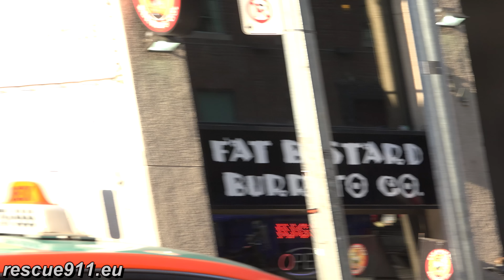High-Rise 332 + Chief 33 Toronto Fire Services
High-Rise HR332 and chief/car C33 of the Toronto Fire Services responding out of fire station 332 to different calls.

Einsatz für Spezialeinheit HR332 und Einsatzleiter C33 der Feuerwehr Toronto. Beide Fahrzeuge fahren zu verschiedenen Einsätzen.

by Dirk Steinhardt - Toronto, Ontario, Canada - 09.2017